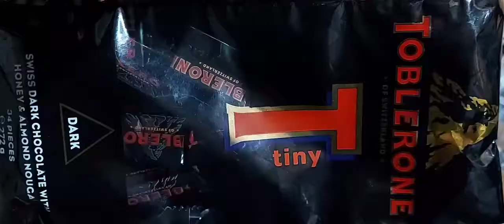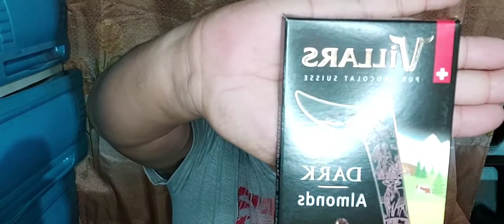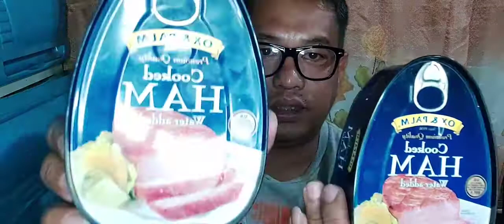ITS DUTY FREE HAULING TIME